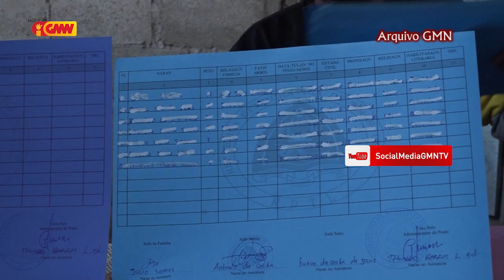Governu Seidauk iha data fixu atu Halo Pagamentu ba Subsidiu $100 ba Povu